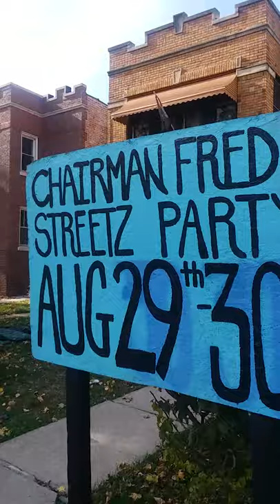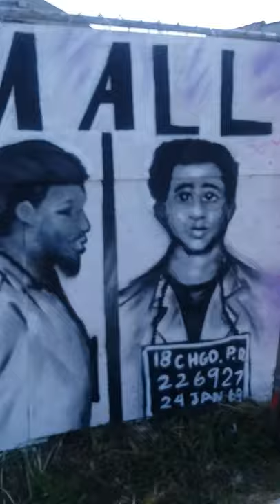Fred Hampton revolutionary artwork at the (Hampton House) in Maywood IL..